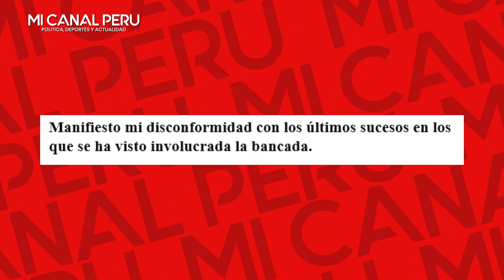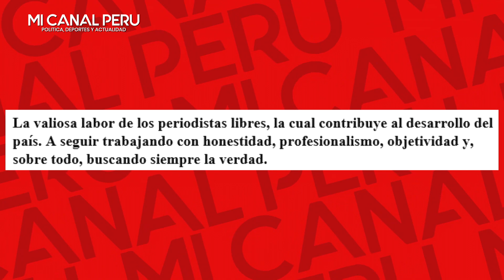CONGRESISTA JUAN BURGOS RENUNCIÓ A LA BANCADA DE "PODEMOS PERÚ" TRAS AMPAY DE NIÑ0S DE CASTILLO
Congresista Juan Burgos renuncia a la bancada de Podemos Perú
El parlamentario indicó que se retira por disconformidad en las acciones de la Podemos.